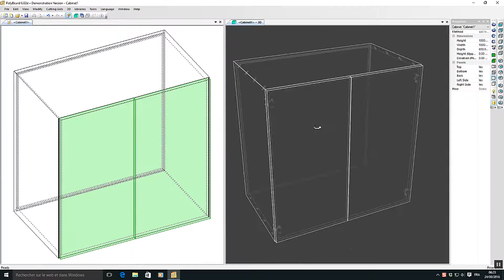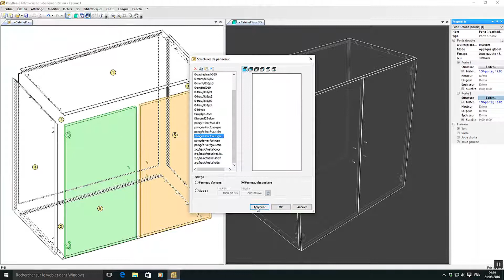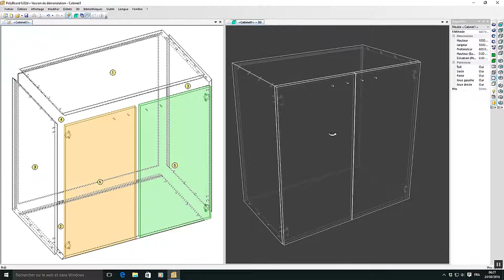Placer des Poignées avec les bibliothèques Quick Design dans Polyboard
Comment positionner facilement avec Polyboard des perçages de poignées sur une porte ? On vous dit tout dans cette vidéo y compris comment automatiser le placement.